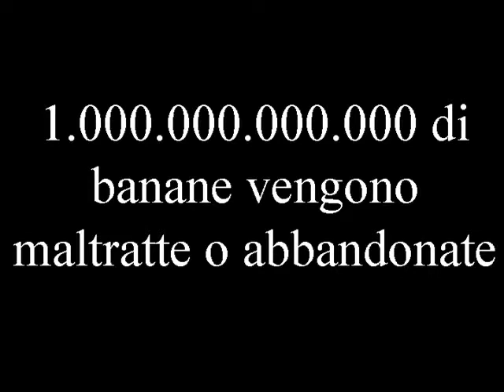Banana's Promo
Ecco una pubblicità progresso a favore delle banane.

Here it is a promo for supporting bananas and their rights.

P.S. Ovviamente è uno scherzo, prego di prenderla col sorriso.

P.S. It's just a joke, try not to missunderstand.